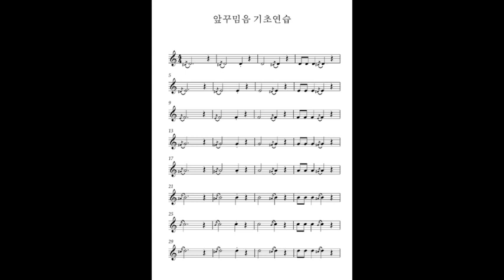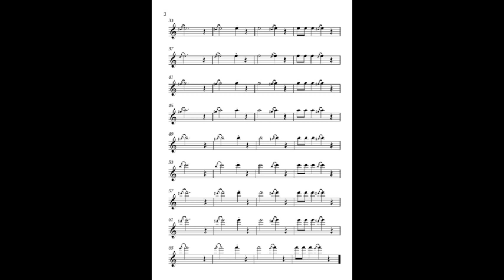앞꾸밈음기초연습 - 색소폰꾸밈음마스터악보집